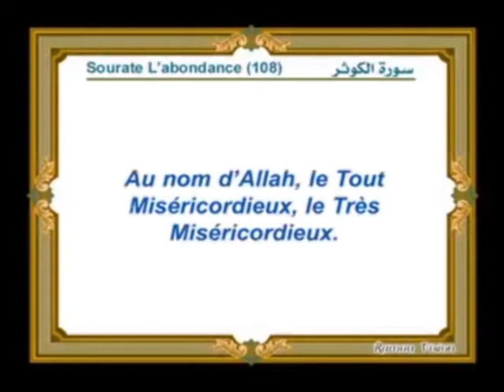SAINT CORAN TRADUIT EN FRANCAIS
la seule application Iphone texte et voix sur le Saint Coran Arabe / Français complète (114 sourates)! Texte et voix en arabe et en français synchronisé
Titre de l'application sur l'appstore :" Coran Français Audio"

Recité par le Cheikh Ali Abderramane Al-Houdhayfi Imam de la mosquée du Prophète Mohamed (pbsl) de Médine
puis suivie de la traduction française du sens des versets recité par V. Vincent.
Texte et voix en arabe et en français synchronisé

Saint Coran diffusé sur BeurFM durant Ramadhan avant la rupture du jeûne depuis 2007.

Oeuvre protégée et déposée : Snac 8-3226 de Paris, France.

Le piratage est du vol craignez Allah
Oeuvre éditée par les Editions Ramou en 1990 (réalisation, interprétation et montage).